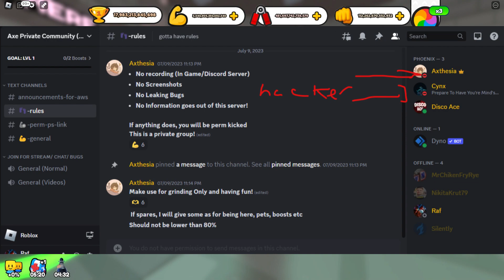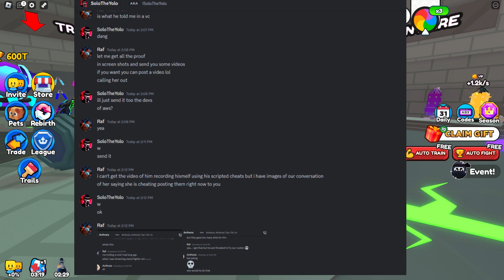I Exposed this Youtuber & #1 Player For Cheating in ARM WRESTLE SIMULATOR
In this video i expose the #1 player and a youtuber for cheating in arm wrestle she also had a friend who was a scripter who makes these cheats. He threated to fry my router if i leaked anything
Shoutout to SoloYolo and Nah